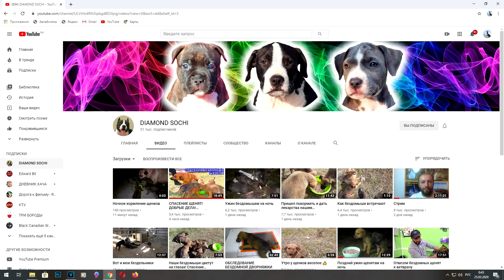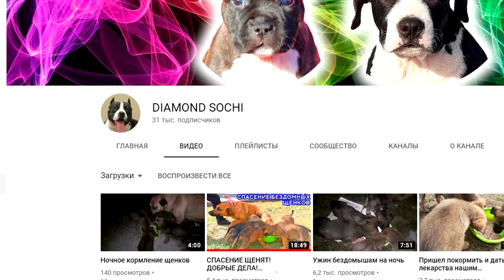Ч П нападение стаи собак на курицу!!!